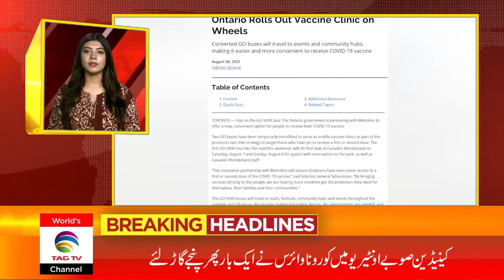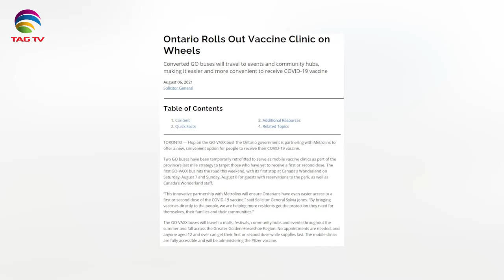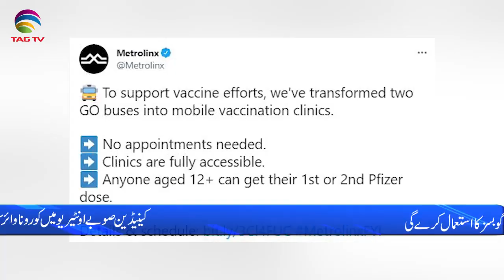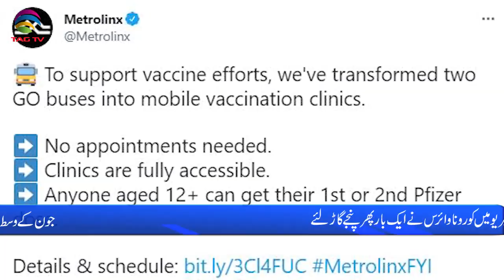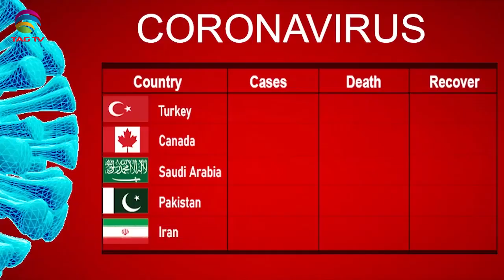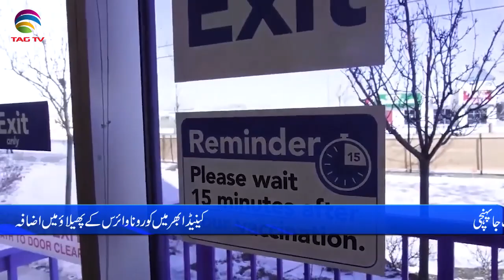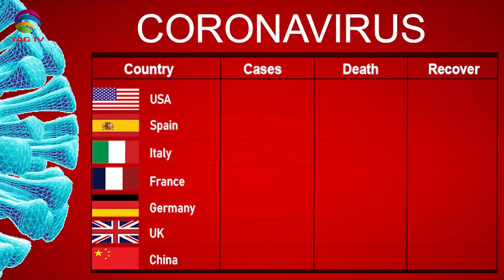International & Canadian News Bulletin in Hindi/Urdu - Aug 9, 2021